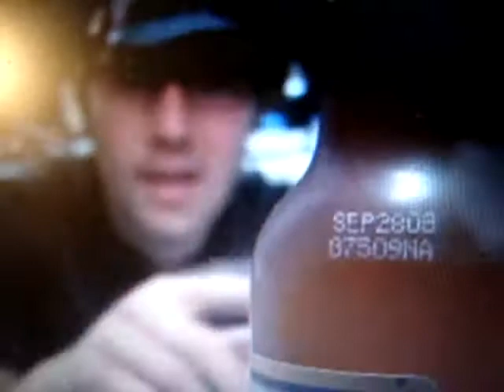Ganz normal Grand Theft Auto 4 gespielt